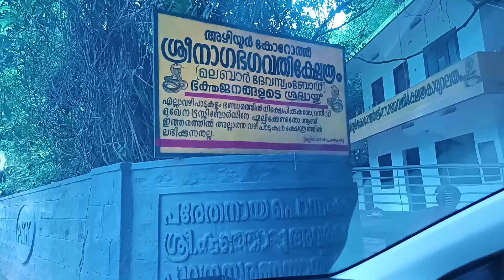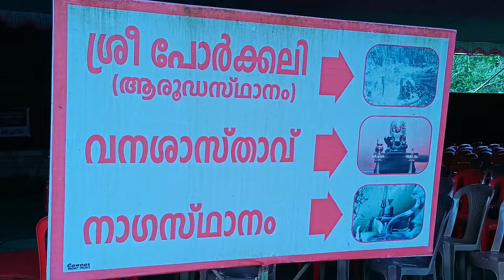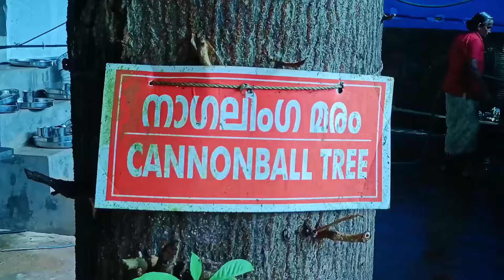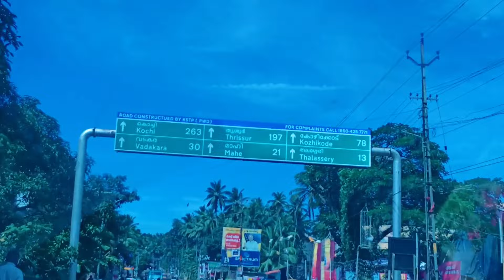മുഴക്കുന്ന് ശ്രീ മൃദംഗ ശൈലേശ്വരി ക്ഷേത്രം || കണ്ണൂർ || ASWATHIAJAYVLOGS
I USE:😉

mobile: _oppof19pro, iphone6s

power Bank: samsung

THANKYOU ❤️